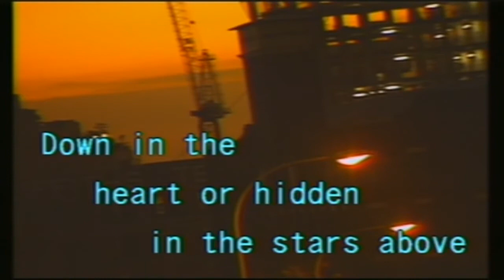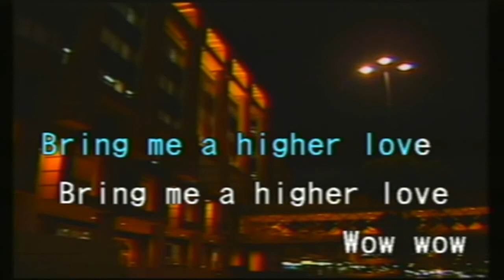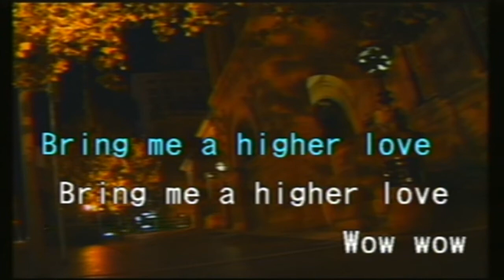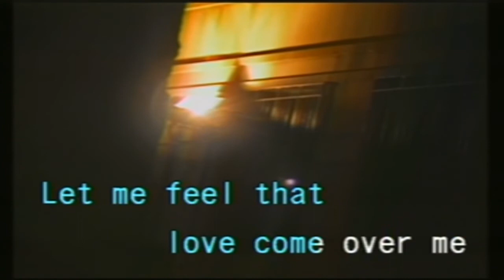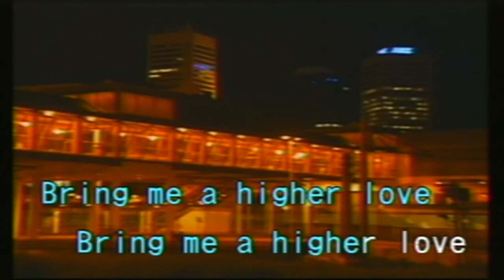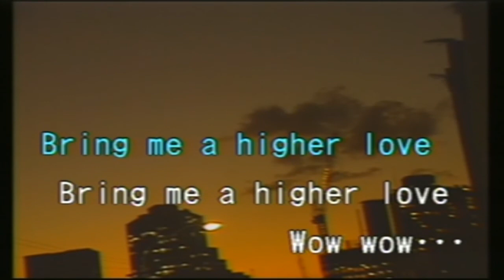HIGHER LOVE - STEVE WINWOOD - Karaoke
HIGHER LOVE - STEVE WINWOOD
Karaoke